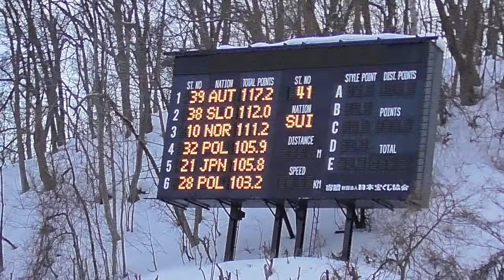葛西紀明(51)、ワールドカップポイント獲得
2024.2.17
Sapporo

撮影不慣れなものですみません。酔います。